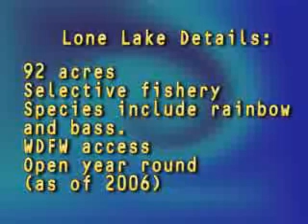Lone Lake: Fishing Location in Island County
A brief overview of the landscape and surrounding amenities of Lone Lake in Island County, Washington State. Consider this location for your next fishing expedition!

Lone Lake is about 92 acres, and occupying a broad meadow area 2 miles southwest of Langley on Whidbey Island, Lone has a large WDFW access on the north shore and is open year-around. Trout fishing can vary widely from year-to-year due to cormorant predation. Table quality of the trout is best in spring and fall when the water is cooler. Use large-fish methods here: salad shrimp bait, leech wet fly patterns, and large lures. Power bait, nightcrawlers, salmon eggs, marshmallows, cheese baits are all prohibited now and alerting the public to these facts could save some unsuspecting angler from a WDFW fine, not to mention helping to keep some of the quality fish in this fishery.

Mike Carey has found that this is an early spring lake of choice for him. It warms fairly fast and can provide some good fishing at times, however it should be noted that the wind can be a problem. Be aware of the lunch-time blow!

Filmed in 2006. Thanks to Bill Flerx.